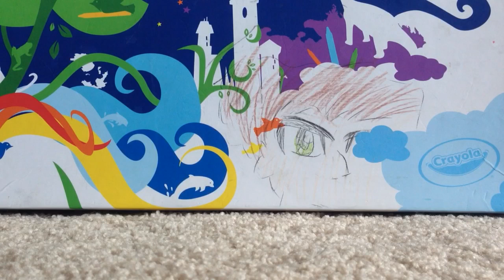Update!!!!!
Ask in the comments bellow!!!
Auto correcte XD